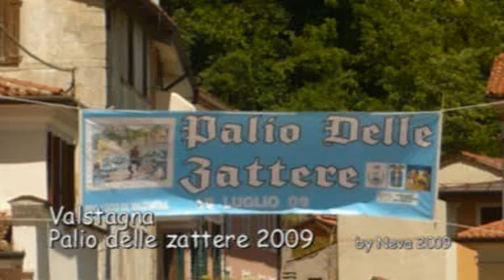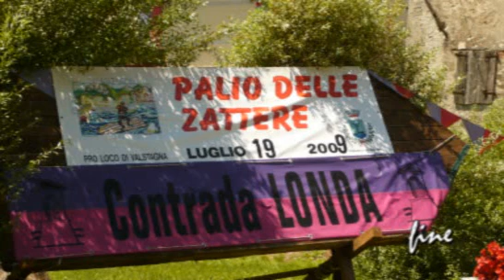Palio delle Zattere 2009 - Valstagna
dal minuto 1:54 la discesa delle zattere al recupero della sciarpa e putiferio in acqua... immancabile (e imperdibile) performance di Enrico alla premiazione. bellissime le riprese della discesa a cura di Mirco. GRAZIE Mirco !!!